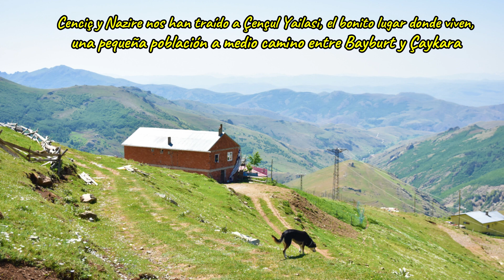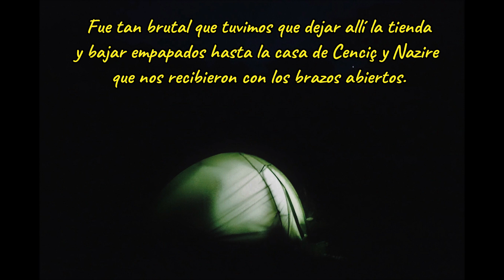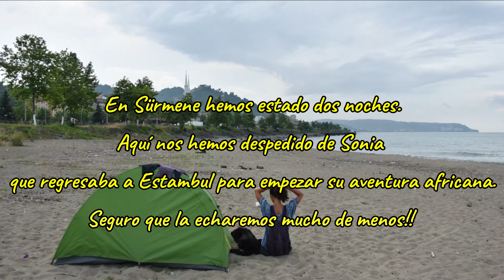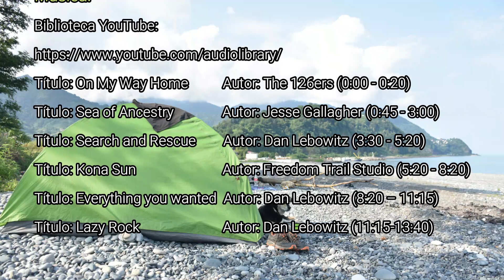Mar Negro. Turquía en autostop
Viajeros Perrunos. El Pekín Express canino (Roberto y Cocaí). De Madrid a China en autostop con Perro. Trayectos por Turquía: "desde Erzurum al Mar Negro". Hemos salido de Erzurum, pasando por Aziziye, Bayburt, Cencúl Yaylasi, Caykara, Surmene, Rize, Hopa y Kemalpasa (ya en la frontera con Georgia). Desde Hopa hemos visitado el Parque Natural de Borçka Karagöl y su majestuoso lago, así como sus bosques  y ríos y la cascada de Artvin.    Junio 2019